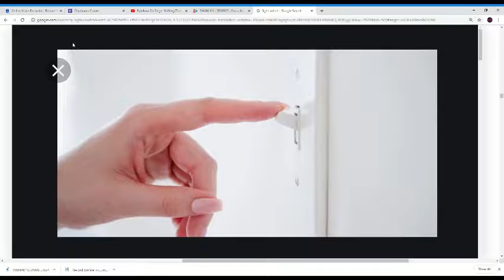My thoughts on Operation Shifting Tides